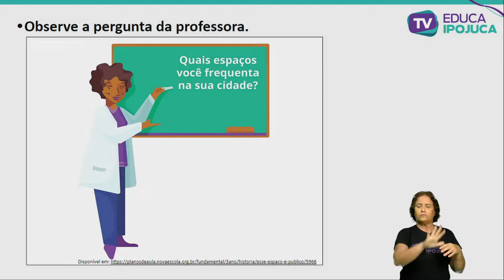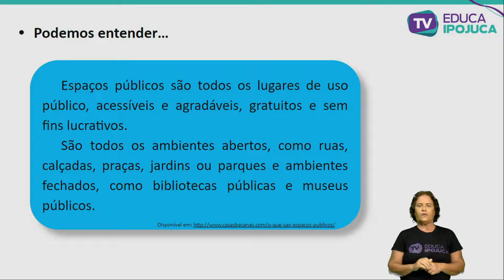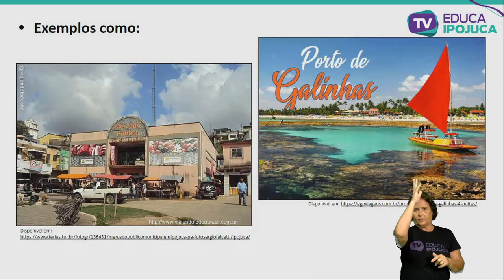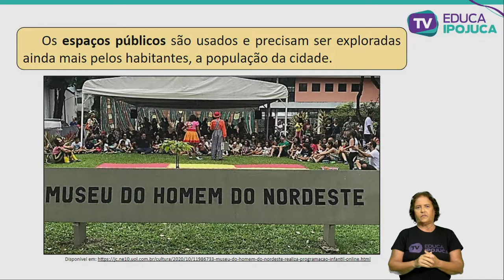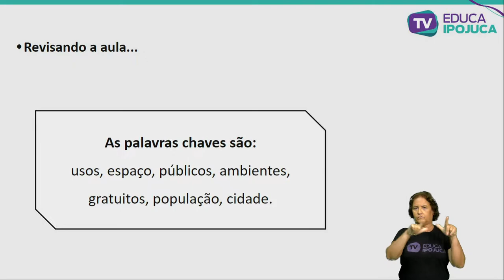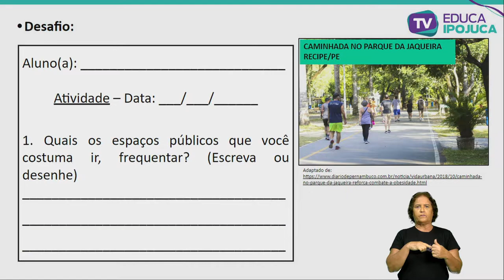GEOGRAFIA - USO DOS ESPAÇOS PÚBLICOS - EJA I - AULA Nº003